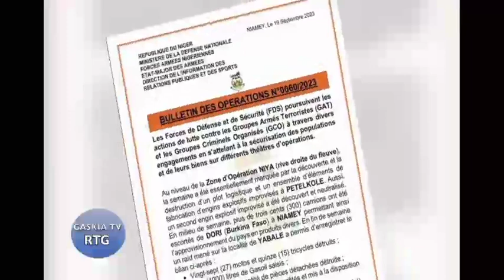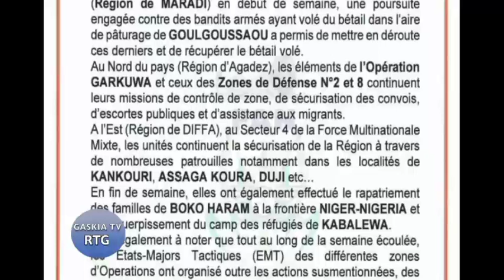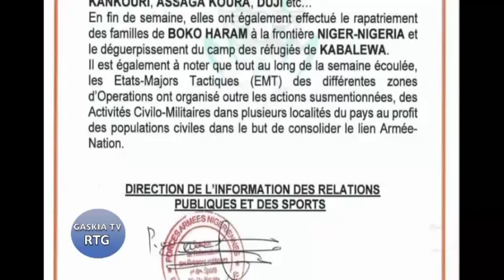NIGER SOJOJI sakamakon ayukan yaki da ta'adanci Na makonnan